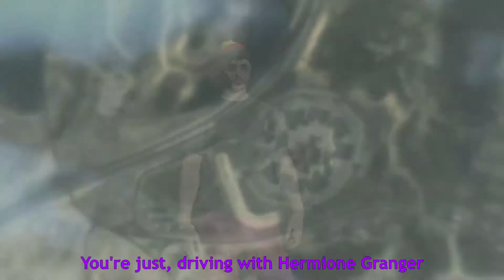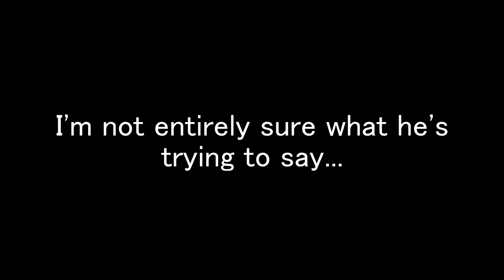Gooz Troop Adventures | Ep 4: The One with the Spiral Curve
We're back, baby! Had to take a break from doing these, was some other things that came up that needed my attention. But I hope you enjoy!

0:50 Punch Out Main Theme, the Wii version
1:38 When Two Sides Go to War - Music from the Titanfall soundtrack
1:59 It's just called "Sad Piano Music (Very Emotional) from what I can find
2:17 I Believe I Can Fly by R. Kelly
2:42 The X-Files Main Theme, duh
4:12 Untitled - Simple Plan, aka overused joke 4000
6:20 -  "Travel Music" from Castlevania Lords of Shadow
6:35 - Up Where We Belong - Joe Cocker & Jennifer Warnes
7:44 Disfigure - Blank from NoCopyrightSounds